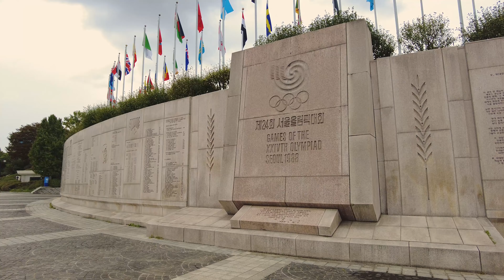[4K Seoul] 올림픽공원 파트 1 핑크뮬리, 댑싸리 가을꽃 구경. Olympic Park Part 1 Pink Mulley, Dapsari Autumn Flower Tour.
더 좋은 영상을 위해 노력하겠습니다.

초상권이나 영상의 문의 사항은 간단한 이유와 동영상 제목 위치를 적어 메일로 보내 주시기 바랍니다.

►산책시간 : 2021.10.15 Pm 4:00
    Temperature 20℃🌡 ☁️

I will try my best for a better video.

If you have any questions about portrait rights or videos, please write down the simple reason and the location of the video title and send it to us by email.